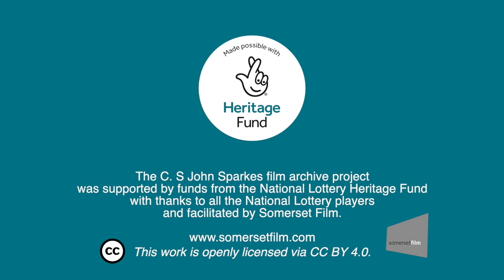Tree Surgery Cossington - Circa 1977 Reel L7